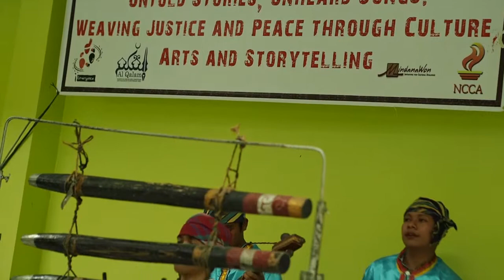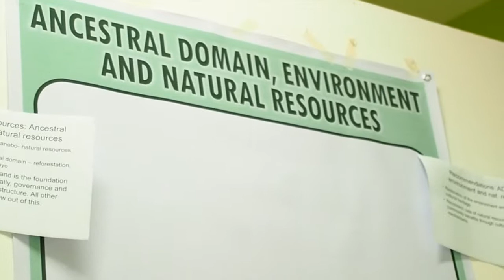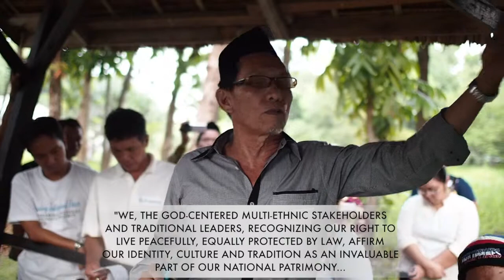Bangsamoro Cultural Advocacy Project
Last year, iEmergence implemented the Bangsamoro Cultural Advocacy Project (BCAP) in collaboration with the National Commission for Culture and the Arts in the Philippines and other non-governmental organisations working in Mindanao such as the Mindanawon Initiatives for Cultural Dialogue, Al Qalam Institiute for Islamic Identities and Dialouge in Southeast Asia, Forum Civil Peace Service, and the Initiatives for International Dialogue. The objective of the project was to push for an appropriate cultural agenda to be included in the Bangsamoro Basic Law (BBL), which will become the backbone of the Bangsamoro entity, and to increase understanding about the Framework Agreement on the Bangsamoro (FAB) and its Annexes among the grassroots.

Several fora, focus group discussions and interviews were conducted to gather relevant narratives from the people in the communities. Through an indigenous appreciative inquiry process, those from the grassroots, who were often voiceless in the mainstream discourse, were able to tell stories about their own cultural and historical realities. In particular, BCAP provided the venue for these communities to draft recommendations on areas such as governance, justice, livelihood, health and education which were presented to the Bangsamoro Transition Commission for inclusion to the BBL. More importantly however, the project affirmed the significance of recognizing culture and giving voice to these indigenous communities as part of the overall peace process. The elements of cultural affirmation and story-telling were two core principles of iEmergence that guided the implementation of the project.